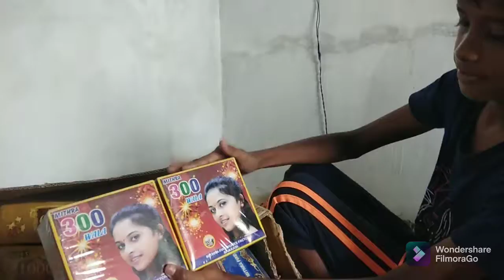crakers unboxing diwali spesel